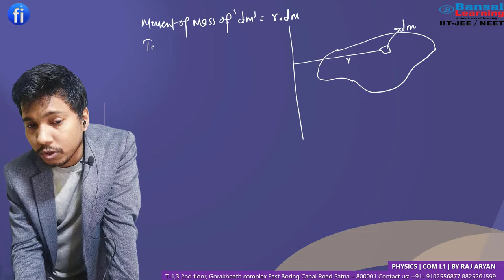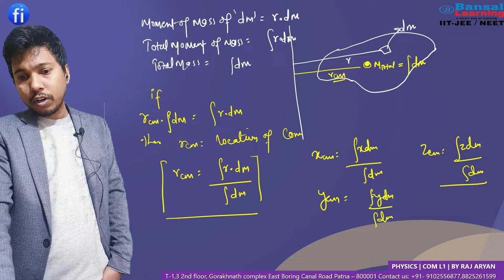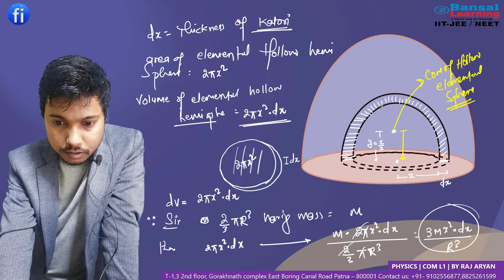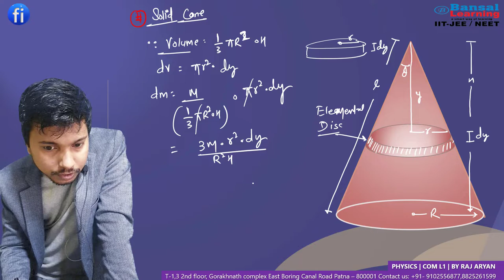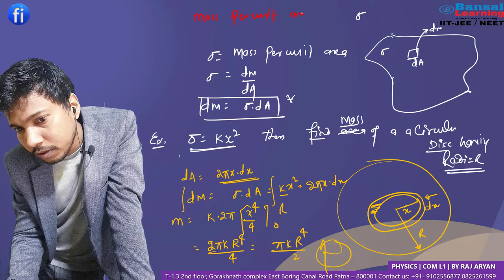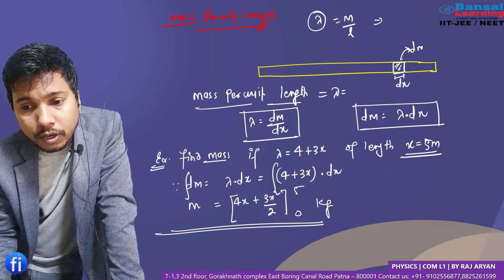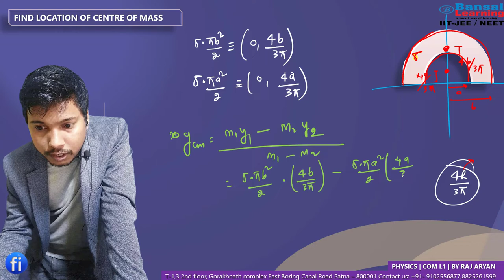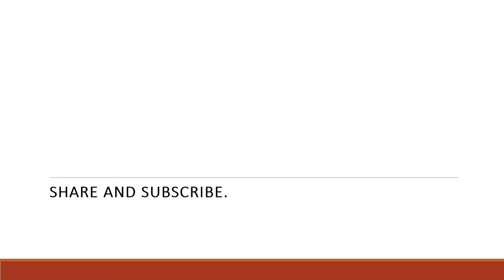CENTRE OF MASS L 3 | COM I CLASS 11 PHYSICS I fizixium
friends,
i'm discussing in this video about
COM OF
(a) hollow hemisplere and cone
(b) solid hemisphere and cone
and many more problems

1. From a hemisphere of radius R a cone of base radius R/2 and height R is cut as shown in figure. Find the height of center of mass of the remaining object.
2. Find the centre of mass of anannular half disc shown in figure4.30.
3. Find out the centre of mass of a composite object shown in
figure-4.28. Object consists of a cone with its base joint with
the base of a hemisphere. The dimensions of the object are
shown in figure. Assume uniform density ofthe system, find
the centre of mass of this system.
4. Find centre of mass distance from point O of the uniform circular arc shown in figure-4.34
5. Find location distance from point O of mass center of a sector of a thin
uniform plate of the shape ofa sector of a circular disc ofradius R as shown in figure-4.35 enclosing an angle Ø at center.
6. From a square plate of side a, quarter circular disc of radius a is removed as shown in figure-4.36. Find the coordinates of centre of mass of the remaining part.

for join live class with me 😀

aapka dost😊
RAJ ARYAN